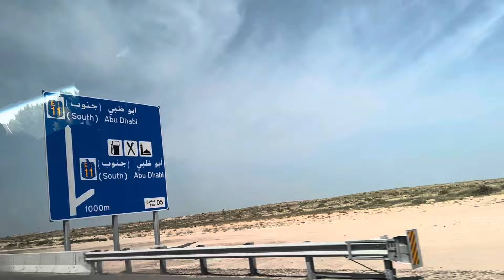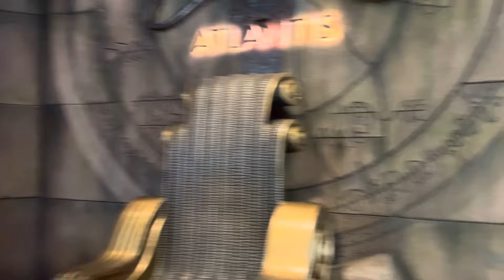||Dubai Vlog || Abudabi main ram mandir || Safari world ||